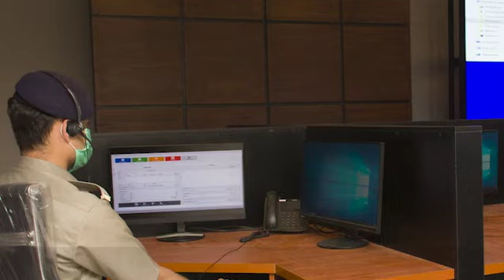Public awareness message from IG NHMP on Eve of Eid ul Fitr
National Highways & Motorway Police Pakistan

You may also download our smartphone app "Motorway Humsafar"

Service Above Self | NHMP